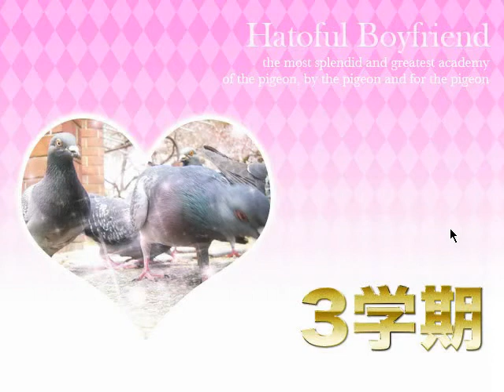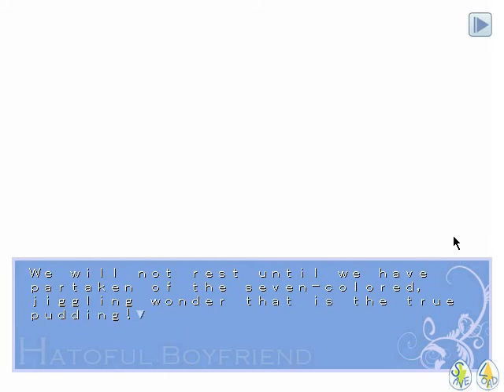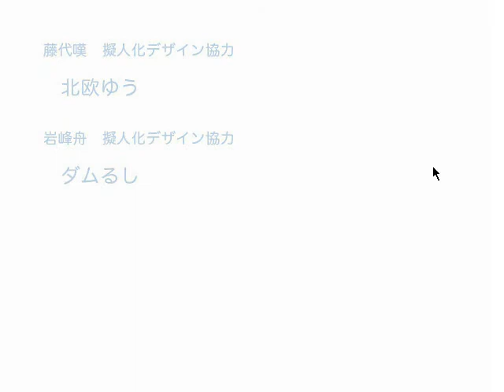Let's Play Hatoful Boyfriend Part 06 - Quest For The True Pudding [Okosan]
Today, we continue our advances on Okosan. But will we find true pudding?
And more importantly, what exactly is the pudding Okosan is looking for?

Find none of this out today!